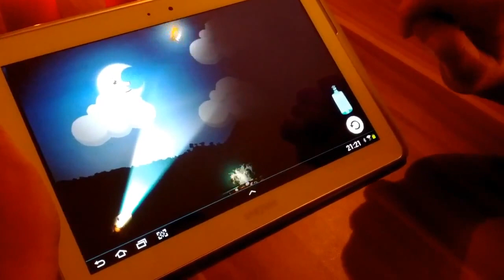Hungry Archie: The Quest for Food - Trailer 1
Trailer for the Android game "Hungry Archie: The Quest for Food" which is available now at Google Play Store for free.